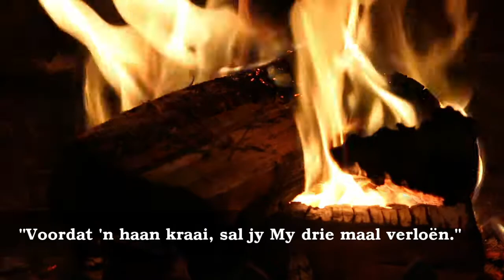Stasie 4: Petrus verloën vir Jesus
Stations of the cross / Stasies van die kruis
Station 4: Petrus verloën vir Jesus
Matthew / Matteus 26:69-75